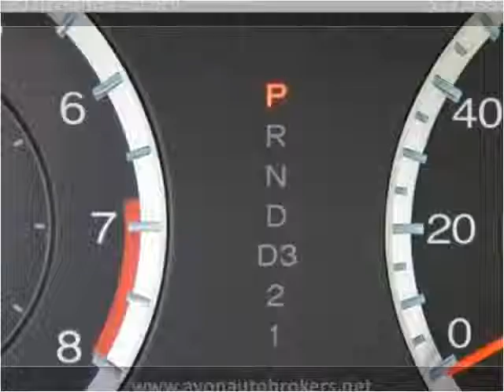2010 Honda Accord Used Cars Brockton MA